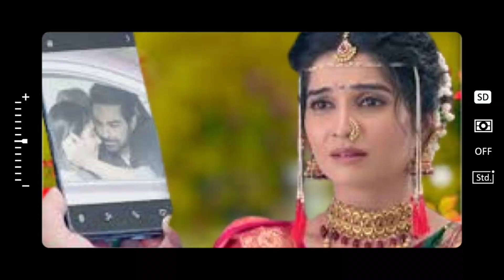1st Jan 2023 ।। Reeva's marriage broke because of Savi.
1st Jan 2023 ।। Reeva's marriage broke because of Savi.